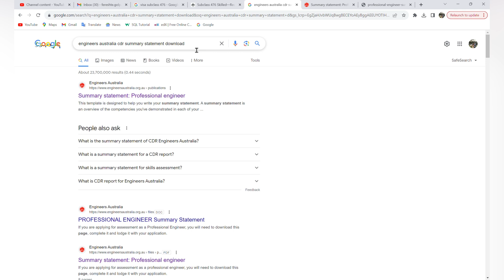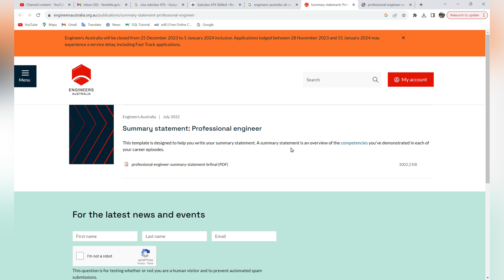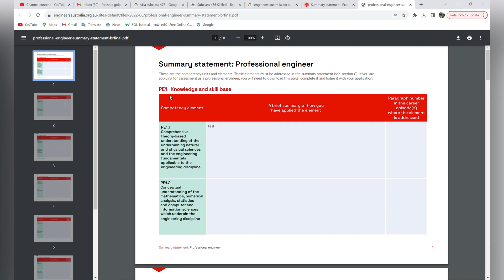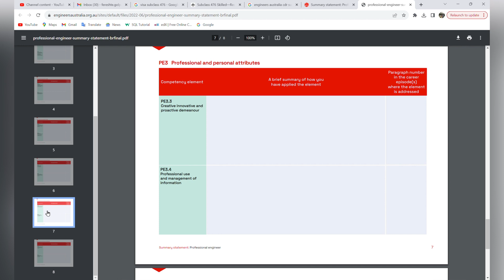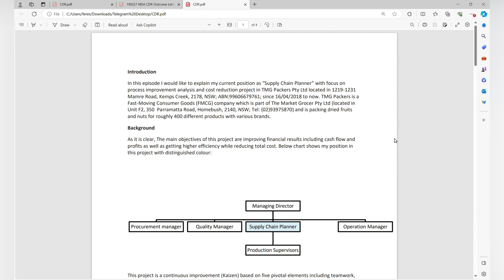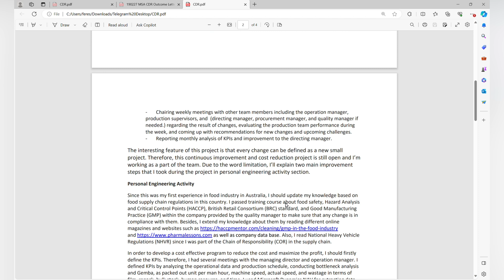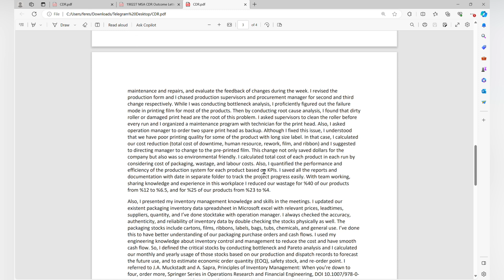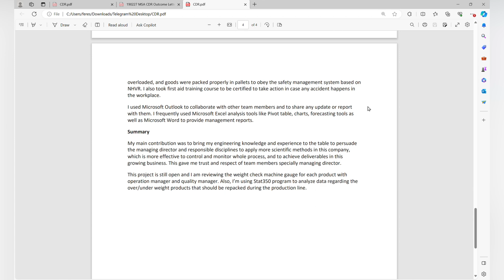نوشتن CDR برای ارزیابی مدرک مهندسی از Engineers Australia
این ویدیو مخصوص مهندسین هست که قصد مهاجرت به استرالیا را دارند. در این ویدیو تمام جزییات ارزبای مدارک مهندسی را براتون توضیح دادم. لطفا نظراتتون را برامون کامنت کنید.

یه دنیا ممنون از حمایت هاتون، مرسی که ویدیوهارو لایک میکنید و با دوستانتون به اشتراک میگذارید. اگه هنوز به کانال من مشترک نشدید یا سابسکرایب نکردید ممنون میشم دکمه سابسکرایب یا مشترک شدن رو بزنید و اگه زنگوله رو هم بزنید هر بار که من ویدیو میذارم یوتوب بهتون خبر میده و میتونید ویدیوهای من رو ببینید.
اگه سوالی دارید حتما کامنت بذارید و من به سوال هاتون جواب میدم یا در کامنت یا با یک ویدیو
لینک بعضی از ویدیو ها
مهاجرت به استرالیا، پیدا کردن وکیل و فرم های لازم برای پناهندگی یا ویزای ازدواج و کاری و اقامت دائم